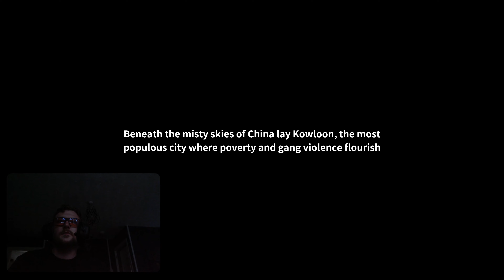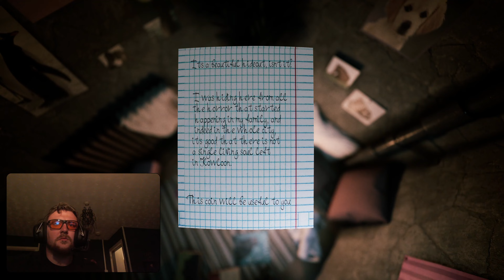Welcome To Kowloon Full Playthrough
Full blind PlayThrough of Welcome to Kowloon, Fun Terrifying Highly Recommend!

Come watch me get jump scared !